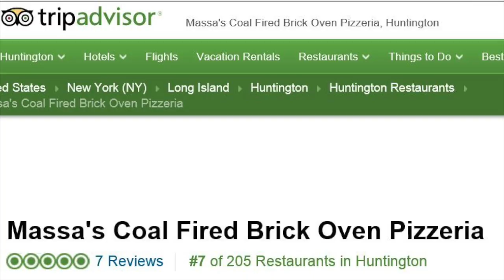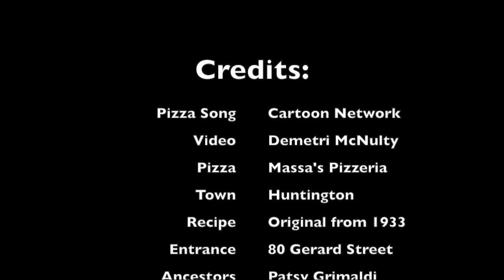Massas Coal Fired Pizza Song Huntington's Best Pizzeria New York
Funny pizzeria, pizza tossing, best restaurant in Huntington. Coal fired brick oven.
Come and try the best authentic Italian pizza at 345 Main Street, Huntington, NY.